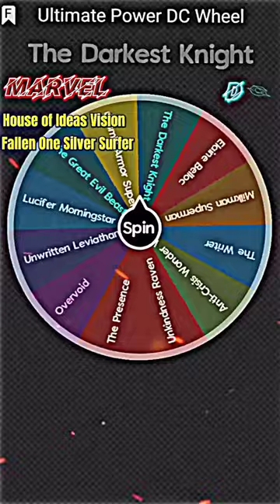Ultimate Power Elimination Wheel Marvel Vs DC Part 38